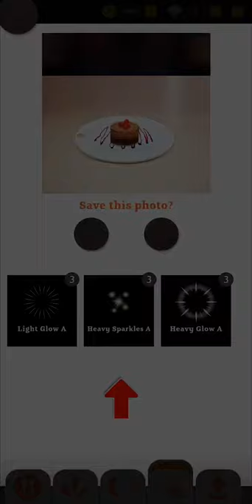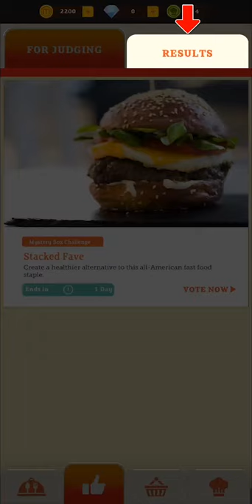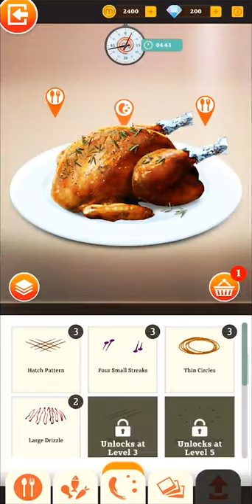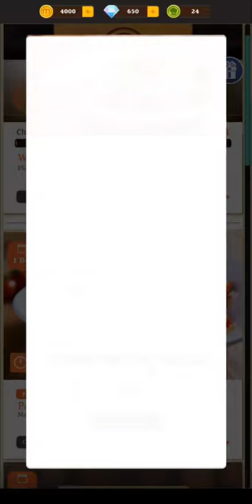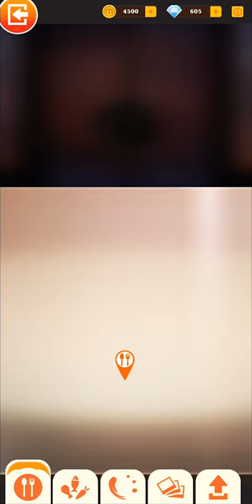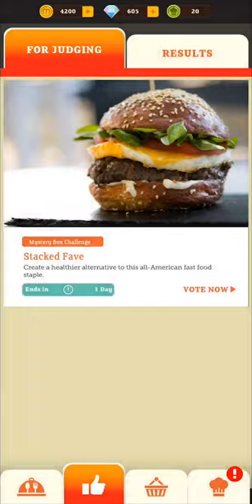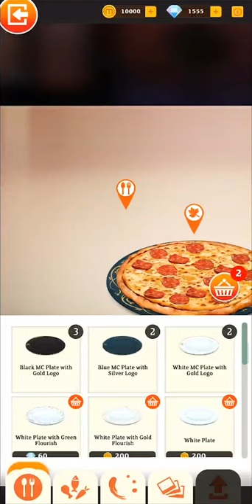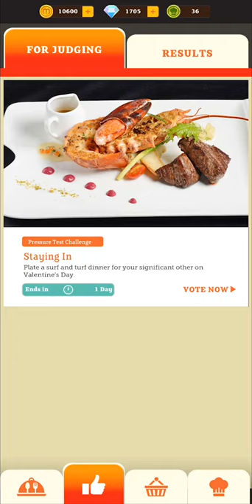[MasterChef: Dream Plate] Play (No Sound)